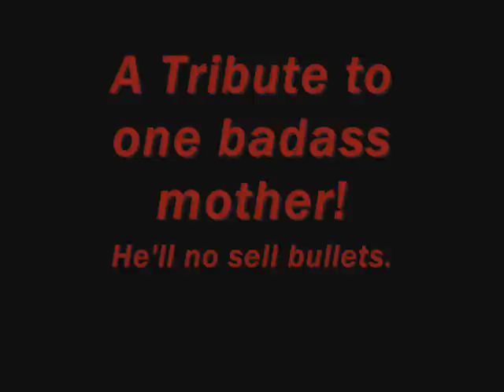Perry Saturn Tribute.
Perry Saturn is truly a great man. You should all attempt to emulate him as closely as possible, because any man who no sells bullets has a bigger penis than you.